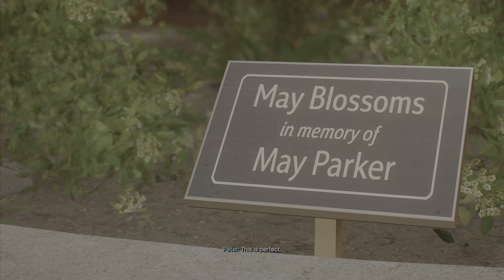SpiderMan 2 Full Game Ultimate Difficulty Part 3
What other games do you wana see?